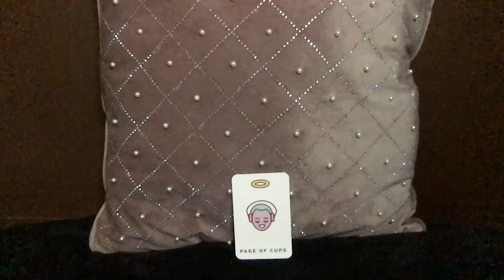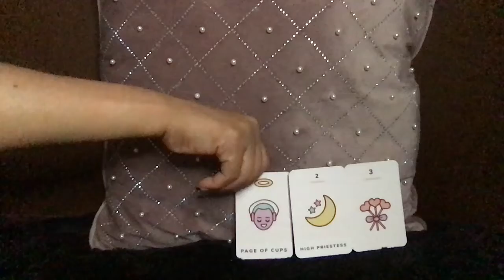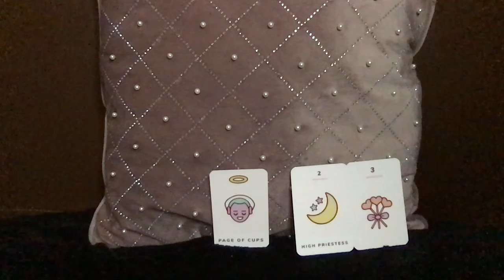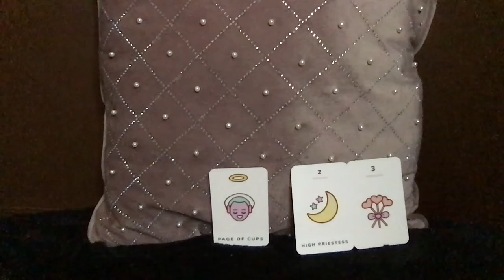LEO JULY 5-12 TAROT READING